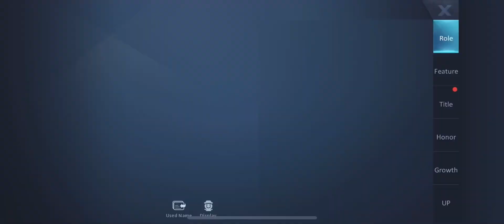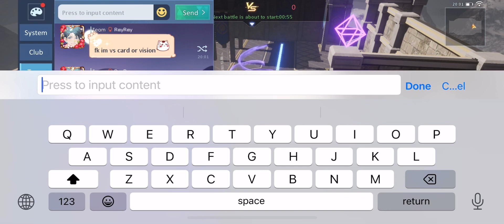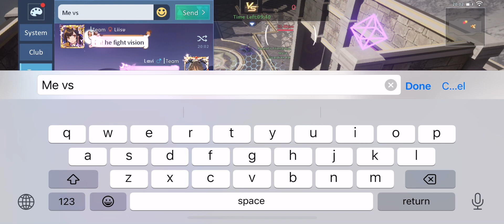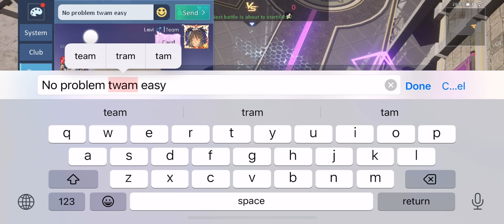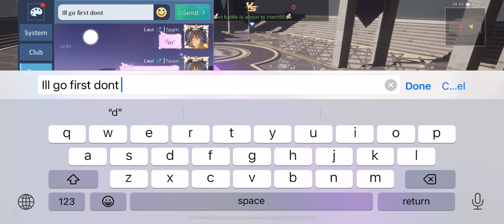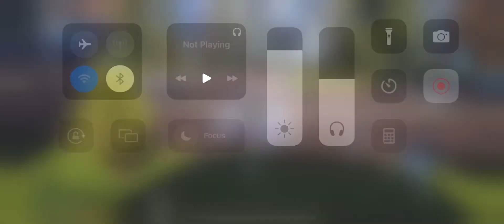Laviisu semi finals in Second Tournament of Dragon Raja